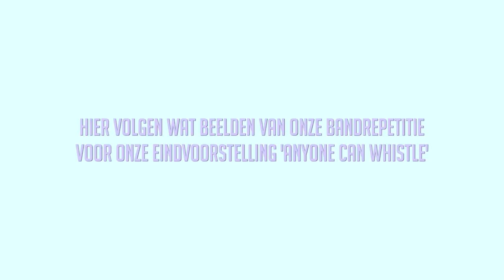GEURWOLKJE UNBOXING + EINDVOORSTELLING REPETITIE ☆ WEEKVLOG No. 239